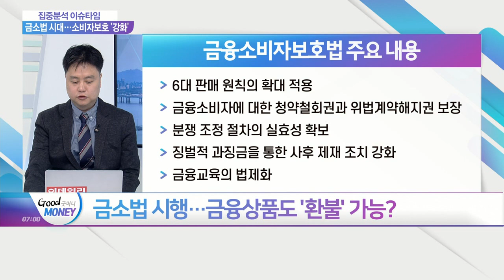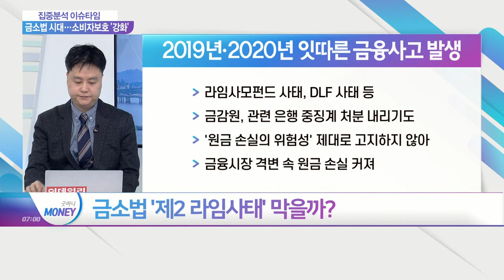금융소비자보호법 시행… 금융상품도 환불된다?_집중분석 이슈타임 (20210329)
Q. 금소법 시행… 금융상품도 '환불' 가능?
Q. 청약철회권 도입 등 상품 판매에 큰 변화?
Q. 금소법, 골칫거리 '불완전 판매' 근절될까?
Q. "금융소비자 권익 강화"… 소액분쟁 조정은?
Q. 금소법 '제2 라임사태' 막을까?
Q. "원금손실 등 설명 안했다?"… 판매자 책임 강화?
Q. 막 오른 '금소법'... 은행권, 기대 반 우려 반?
Q. 금소법 앞두고 일부 금융서비스 중단?
Q. 금소법 시대 개막… 향후 시장 변화는?
Q. 금소법 전격 시행 속 은행 업계 분위기?